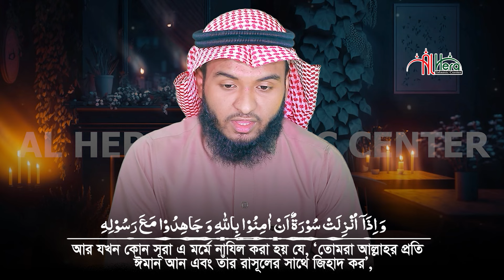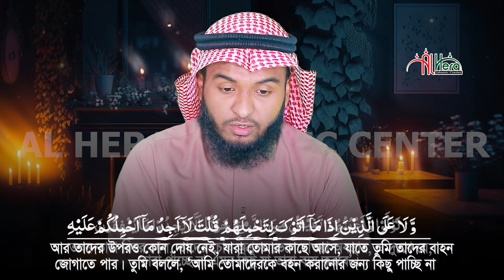১০ম পারা সুদাইস খ্যত হাফেজ কামরুল আলম রমজান মাসের কুরআন তিলাওয়াত Para 10 Hafez Kamrul Alam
১০ম পারা হুবুহু সুদাইসের কণ্ঠে কোরআন তিলাওয়াত | হাফেজ কামরুল আলম ll সুদাইস খ্যাত হাফেজ 10th Para Hafez Kamrul Alom ll Abdur Rahman As Sudais Style ll